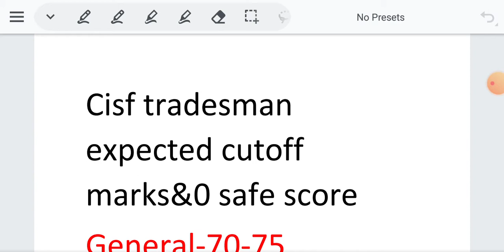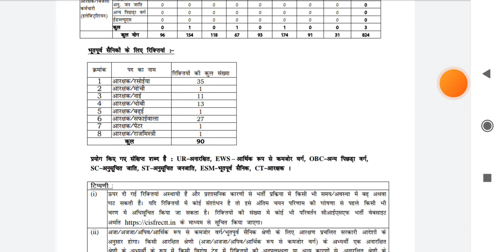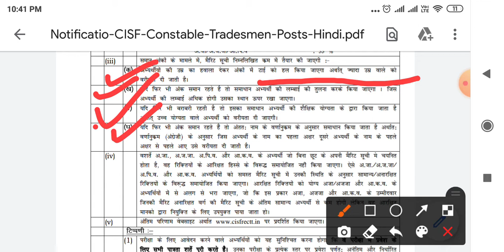cisf tradesman expected cutoff MARKS & safe score/ cisf answer key released/cisf details